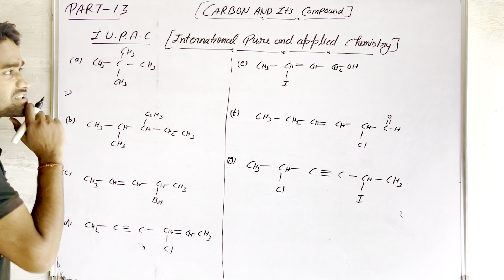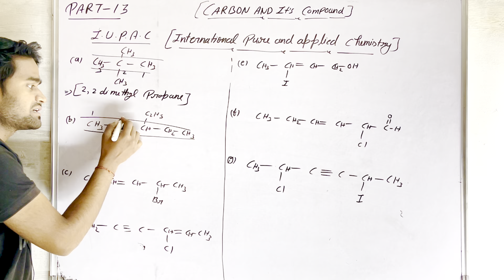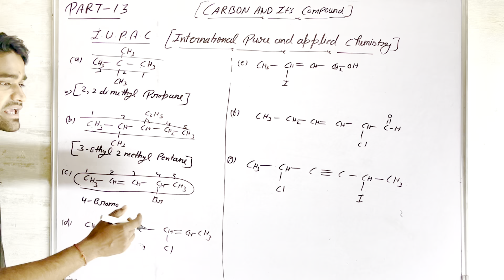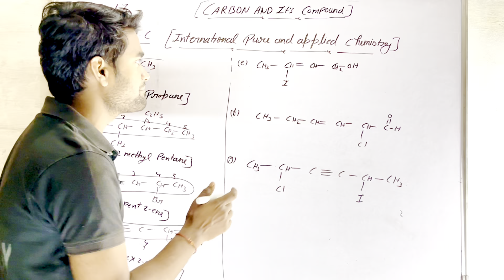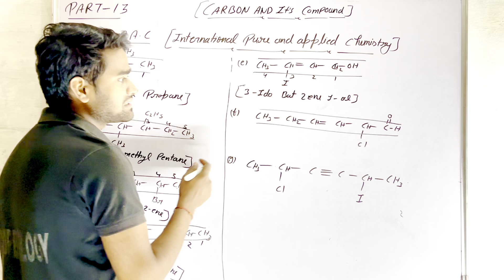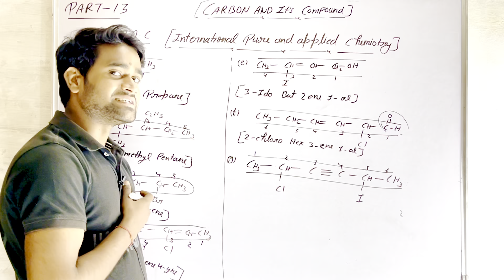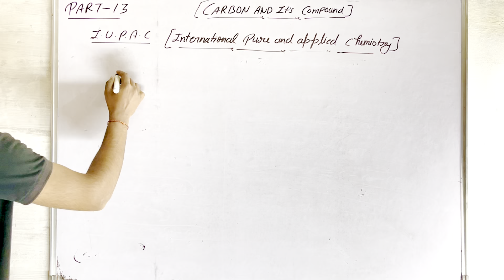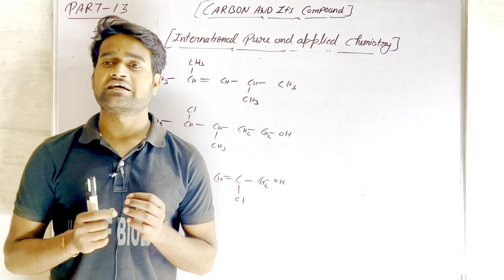Carbon and Its Compounds || PART-13 #2 I.U.P.A.C || CLASS- 10 || Sanjay Yadav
Literally, This video is going to be very knowledgeable if you watch this till last end..

About:
HOD (formerly known as Sanjay academy) is a
family of students connected by the strong
thread of
accessible education for all.
We at HOD deeply believe in RTE (Right To
Education). We do our part by enabling every
student
across India and the globe to access quality
education
for free or at genuinely affordably.
We provide highly structured result driven
efficient
batches for class 9, 10, 11 & 12 students on our